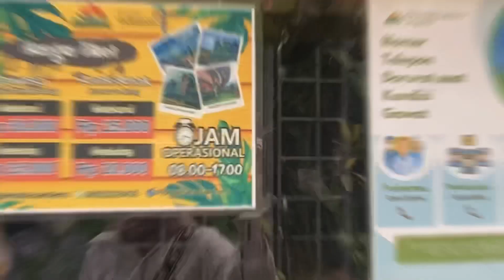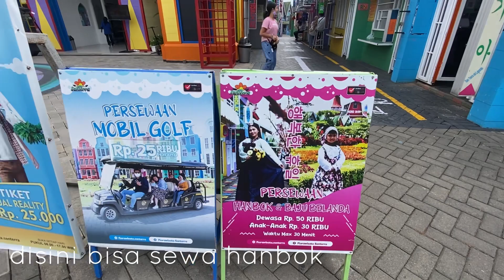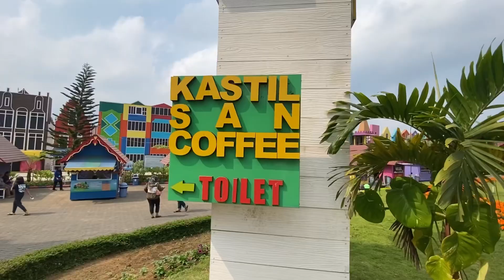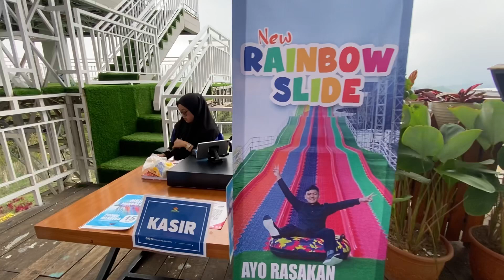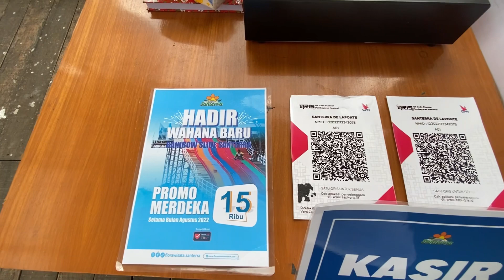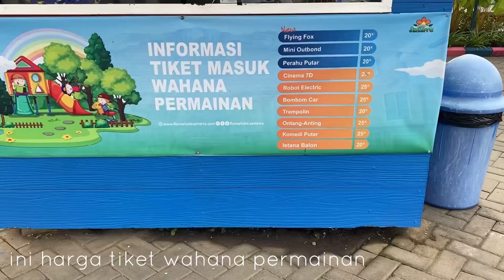MAEN PEROSOTAN PELANGI SEKARANG ADA DI MALANG - Santera DeLaponte Pujon Malang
Sebenernya kepengen ke Semarang tapi belum sempat dan teryata di Batu ada donk Rainbow Slide (perosotan pelangi) jadi langsung dehhh berangkat dan ternyata Santera DeLaponte itu baguuss banget dan banyan spot spor foto yang instagramable wahhh seru nihhh…